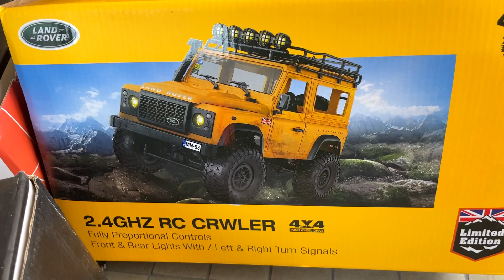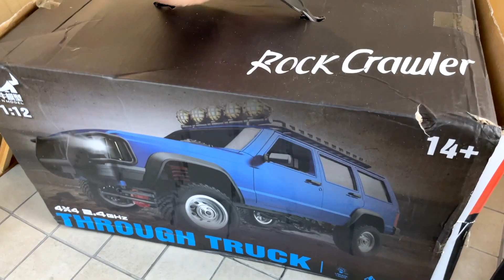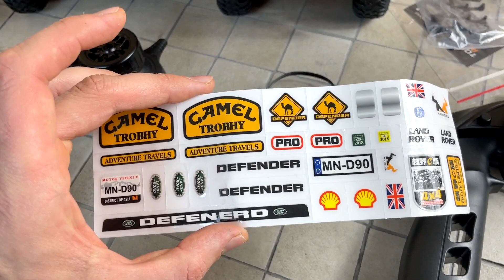✅ Теперь их трое! Короли бюджетных моделей стали еще лучше. Распродажа на Top-RC.ru